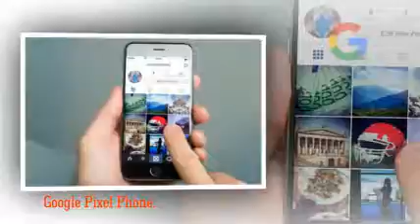Weather 24 Live